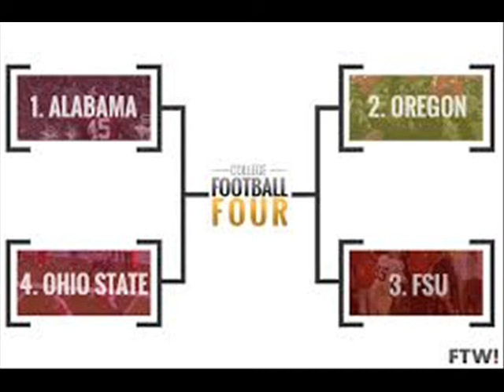Still Not Your Typical Fair-weather Sports Show 2/7/15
On this show, Boston Bob and the Candyman discuss:
- Winston Fumble v. Butt Fumble
- Ohio State Football National Championship
- Mariota v. Winston
- College Football Playoff Expansion
- 2015 NFL Draft Projections
- Cleveland Browns Issues
- Super Bowl XLIX
- Cleveland Cavaliers Hot Streak